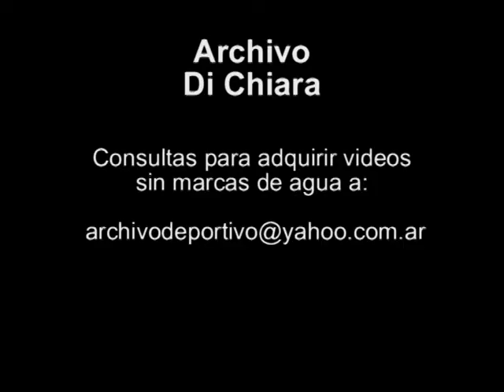Oscar Camilion - Explosion accidente de Rio Tercero 1998 BG-0579 - DiFilm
INSERT ATENTADO A LA FABRICA MILITAR DE RIO TERCERO (4/11/95).
Fecha:  8/7/98
Duración:
Código: BG-0579